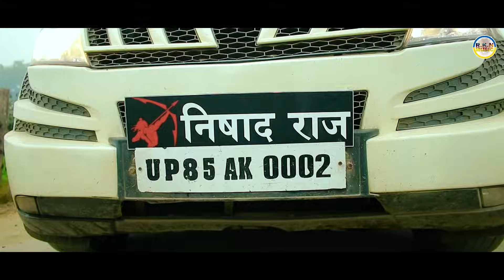Nishad Ki Jung (official full song out now) ||nishad chore babbar sher||maut se mujra|| निषाद की जंग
nishad ki jung (full song) nishad chore babbar sher || maut se mujra || सभी समाज सपोर्ट करें। आप सभी के साथ से हम समाज को टॉप लेवल पे लेकर जाएंगे।
गाने मै बहुत मेहनत लगी है। अपना प्यार बनाये रखे।
जय निषादराज 🙏💪 जय महर्षि कश्यप 🙏 जय क्षत्रिय वीर एकलव्य 💪👿 जय माँ फूलन देवी🙏❤
Nishad Ki jung ( Official Video ) Naresh Nishad | Vishnu Nishad | Hansraj Nishad | Vikash Nishad New Haryanvi Song 2023

Song : Nishad Ki jung( Full Song )
New Latest Song 2023
Singer Yogesh Bainsla
Writer/Lyrics--Naresh Nishad Bagpuriya
DOP Last Chance
Director Sandeep
Teamjnr05 Vishnu Nishad
                         Hansraj Rajula nishad
                         Naresh Nishad Bagpuriya
                         Vikash Kasana nishad

Starring--Shailu chauhan nishad
                 Rakesh shahpur wala
                 Rohit Nishad
                 Pujan Nishad
                 Naveen tanwer nishad
                 Bhola (shera Bhai)
    Ravi nishad brand(as a villain)
              Harveer Hindustani sher
               Hardik nishad oraiya
            Jaideep Gehlot Nishad
              Laxman jalfar nishad
               Balram nishad
              Lalitveer nishad
              Dk jaiswal nishad
              akash nishad mujkhera

Special Thanks For🙏🙏❤❤ (Bhai PapindeR Kasana Nishad), ❤❤ sabhi samaaj 36 biradri support❤🙏💪💪

jewar Dhun music
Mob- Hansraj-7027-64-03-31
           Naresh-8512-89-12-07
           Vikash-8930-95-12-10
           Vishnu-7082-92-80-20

इस सोंग में प्रयोग किये गये सभी हथियार नकली है
यह सोंग केवल मनोरंजन के लिए बनाया गया
इसका उद्देश्य किसी भी व्यक्ति की भावनाओ को ठेस पहुँचाना नहीं है 🙏
_________Tags________

kandu_kandu(nishad)
New nishad song 2023
Haryana
Nishad dj song
Nishad nishad
nishad ki jang
nishad ki jung
Nishad ki history